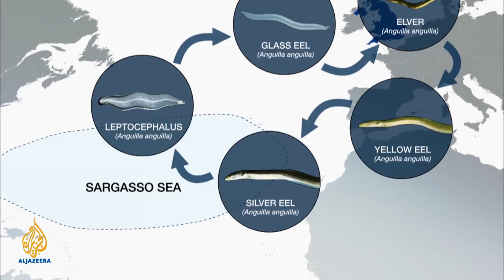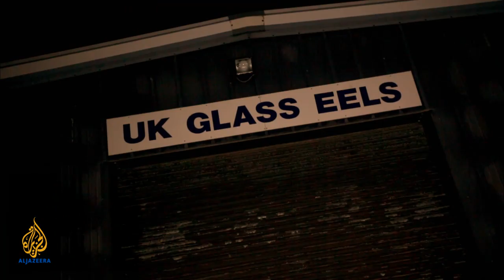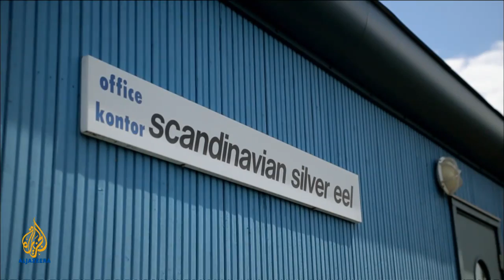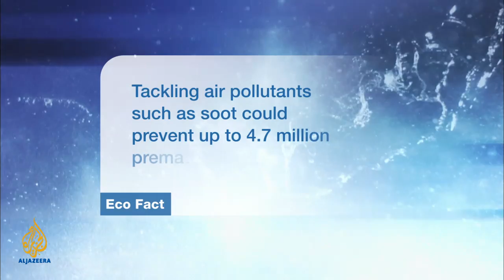earthrise - Return of the European Eel & the Arran 'No Take' Zone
Securing the future of the endangered European eel, a former wetland restored by Australian farmer; and a successful marine protection project in Scotland.